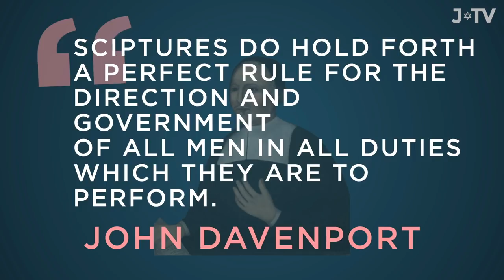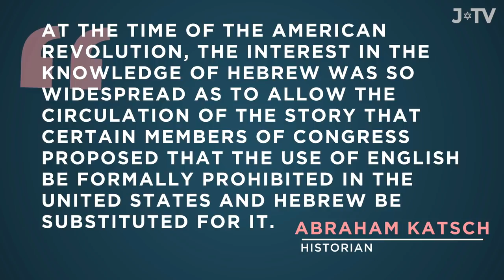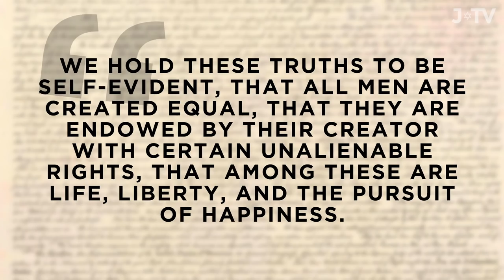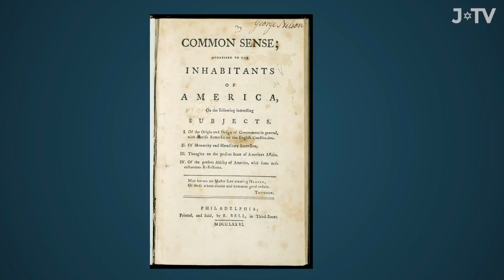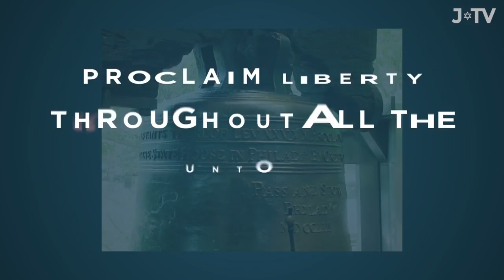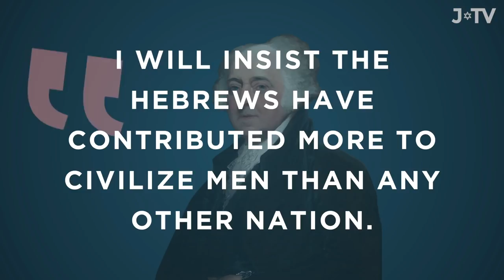The Influence of the Hebrew Bible on America's Founding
The untold story of the Hebrew Bible's impact on America's founders and the political documents they codified.